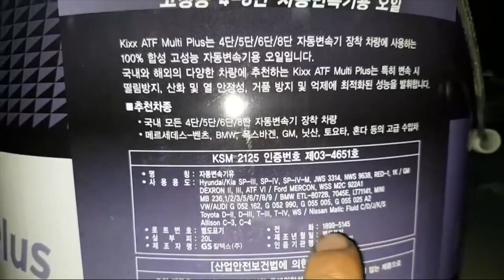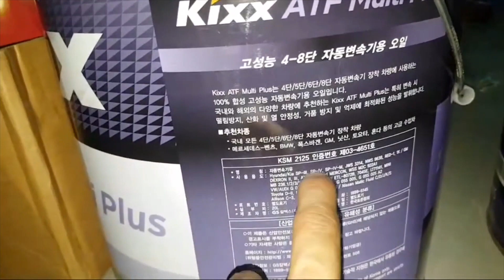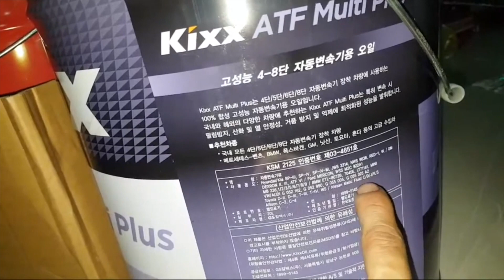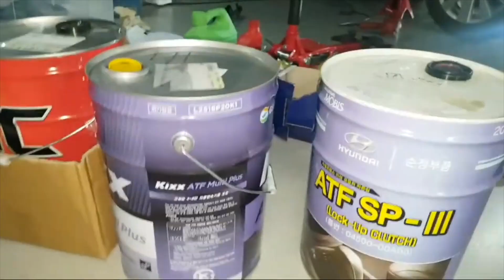내차에 맞는 미션오일 선택 방법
안녕하세요, Hungry DIY, 헝대 입니다.

오늘 보여 드릴 영상은 내차에 어떤 미션오일이 들어가는지, 어떤 미션오일을 선택해야 하는지 보여드릴 것 입니다.

저는 이 영상을 통해 모든 단계를 상세히 보여 드리고  미션오일 선택에 대해 알아야 할 모든 것을 보여 드리고자 노력합니다.
 만약  어떤 미션오일을 선택해야 하는지 모르고 계셨을 지라도 이 비디오를 보시고 나면 스스로 미션오일을 선택 및 결정을 하실 수 있을 것 입니다.

++ 비디오가 도움이 되셨다면 "엄지 척" 구독을 고려하여 주세요! 매주 새로운 영상을 게시합니다. ++

문의는 답글 로 남겨 주시면 성심-성의껏 답변 드리겠습니다.

- 주의 -

 HUNGDAI는 이 비디오에 포함 된 정보의 결과로 초래 된 재산상의 손해 또는 상해에 대해 어떠한 책임도지지 않습니다. 이 정보는 귀하의 책임하에 사용하십시오. HUNGDAI는 차량에서 작업 할 때, 또는 이 비디오에서 보았거나 암시 된 도구로 작업 하기를 권장합니다.
이 비디오에 포함 된 어떠한 정보도 명시 적 또는 묵시적 보증이나 특정 결과에 대한 보증을 제공하지 않습니다. 이러한 도구, 장비 또는이 비디오에 포함 된 정보의 부적절한 사용으로 인해 발생할 수있는 부상, 손상 또는 손실은 전적으로 HUNGDAI가 아닌 사용자의 책임입니다.